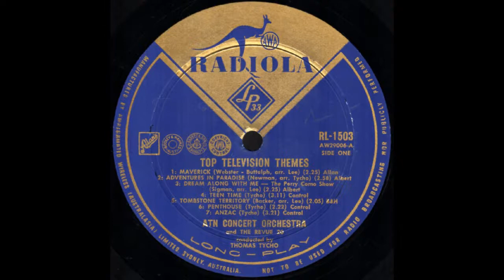THEME FROM ADVENTURES IN PARADISE - Lionel Newman - ATN Concert Orchestra/Tommy Tycho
Adventures in Paradise is an American television series created by James Michener, which ran on ABC from 1959 until 1962.
The program starred Gardner McKay as Adam Troy, the captain of the schooner Tiki III, which sailed the South Pacific looking for passengers and adventure.
Max Steiner composed the music heard throughour each episode, however the theme music was composed by Lionel Newman (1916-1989).
He won the Academy Award for Best Score of a Musical Picture for Hello Dolly.
Composition runs in the Newman family it seems. Lionel is a brother of Alfred Newman and uncle of Randy Newman. A talented family indeed.
The theme from 'Adventures In Paradise' is performed by Sydney Australia's ATN Concert Orchestra conducted by Thomas (Tommy) Tycho, who also did the arrangement.
(ATN is the Sydney headquarters of the Channel 7 television network.)
The AWA Radiola 12 inch vinyl LP is titled 'Top Television Themes' (RL 1503). It was released in 1961.